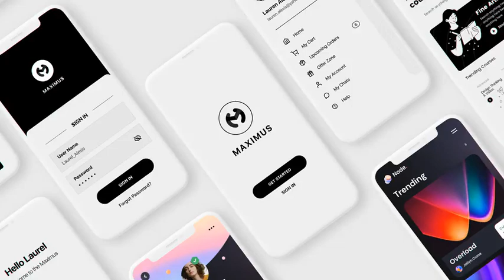After Effects Template: App Promo | Matte Phone + Free Font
2 Versions : 1 – Phone 11Pro; 2 – Phone 12Pro
No Plugins
Universal Expressions
Any Colors of Phones
Pre-render of Phones in Full size & Separate from one another
Alpha Channel
Modular Structure